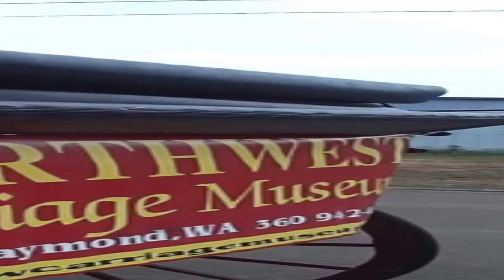Norwegian Fjords Carriage Team horses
From the stable of Eric Watness two beautiful Norwegian Fjords Horses helping out NW Carriage Museum in Raymond, WA,